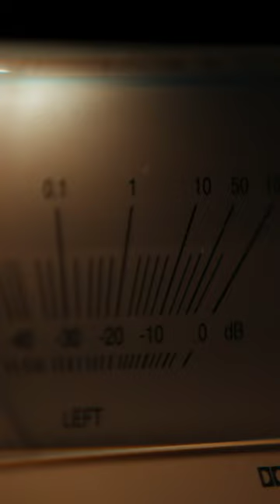Evil Dead Rise | Hidden Message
You don’t wanna miss out on this killer message.​

Watch the thrilling moments of EvilDeadRise IN CINEMAS ACROSS INDIA from April 21. ​